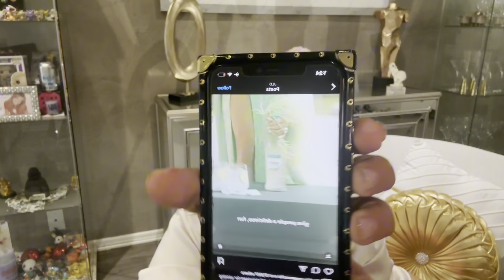Jennifer Lopez Ben Affleck WEDDING ANNIVERSARY DRAMA!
Jennifer Lopez Ben Affleck jlo

AMAZON WISHLIST 🫶💕